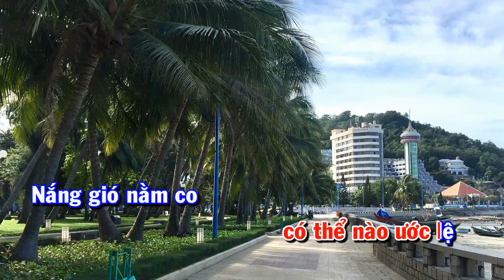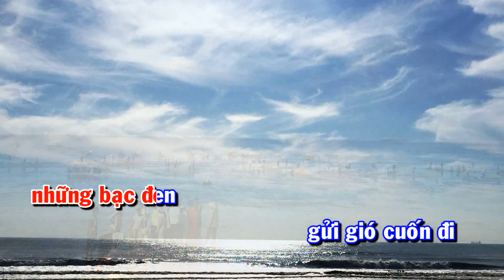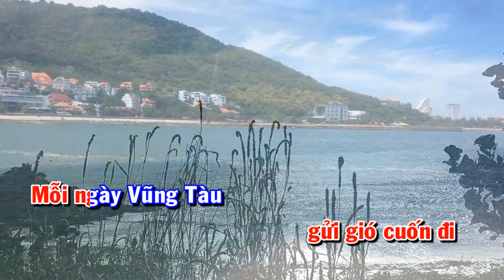LY RƯỢU Ở VŨNG TÀU.Thơ Hà Linh. Nhạc Đỗ Thanh Khang. CS Trần Hoàn.